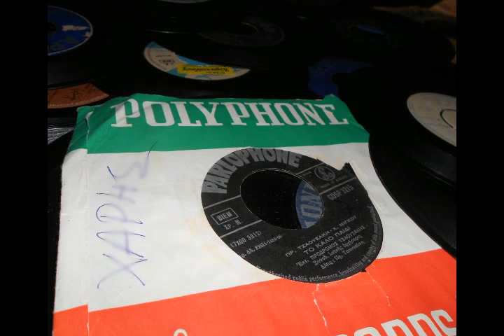Αρσένης Αρσενίου ~ Έχασα τα μάτια που αγαπώ 1966)45rpm.